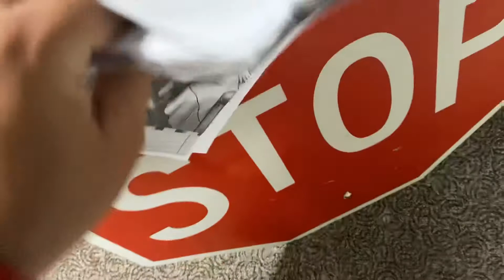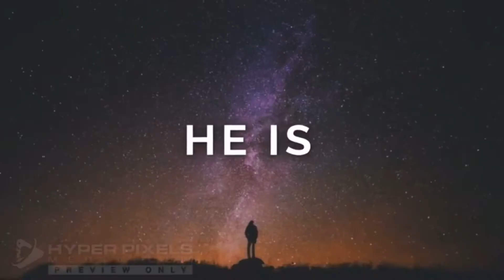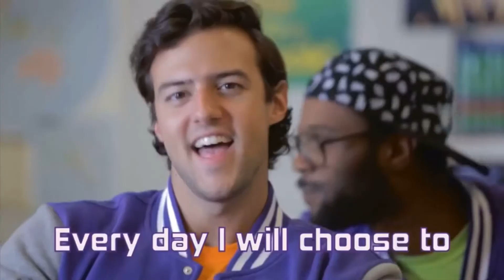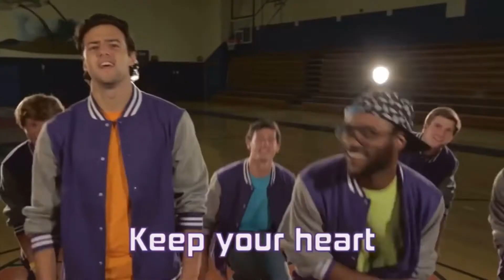WISDOM of GOD (part1)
Today we learn how we can get the WISDOM of GOD!!!